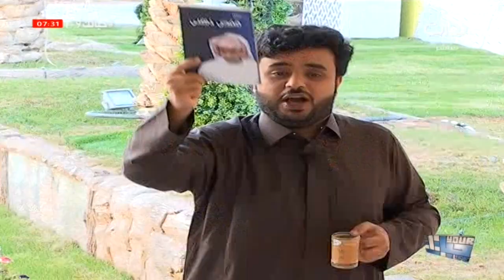حياتك9 | مناقرة أحمد آل سالم ومحمد منصور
١٤٣٩/٥/٢٦ هـ - الأثين - اليوم التاسع
حياتك2